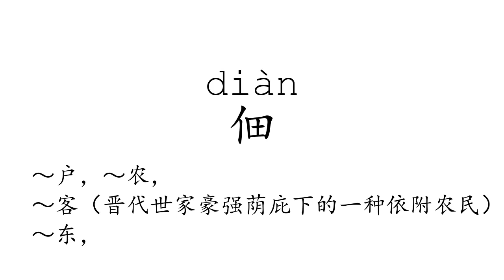Learn Chinese with strokes, pronunciation and words (How to pronounce Chinese character 佃)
How to write and pronounce the 4550th frequently used Chinese character: 佃.

1, The meaning of a word changes according to its tone.
2, It is the only pictographic language still in use today, which is quite intuitive.
3, It is one of the most ancient languages, but still adapting newly-created words stably.